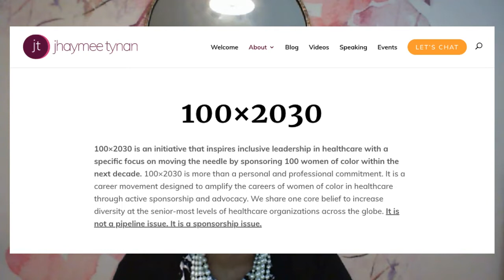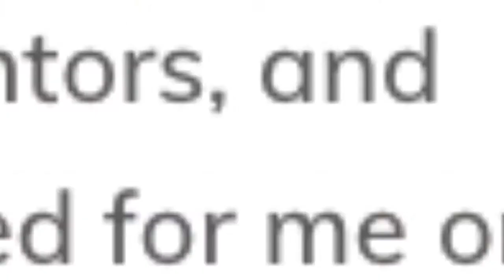Brand In Demand™ Case Study with Jhaymee Tynan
Want to see an actual example of The Trailblazers Method™ and how one of my students was able to build an amazing personal brand and is today living out her purpose as a thought leader, an executive and as a founder?

In this video I’ll take you behind the scenes and share an inspirational story with you of one of my recent branding students, Jhaymee Tynan.

You'll hear how Jhaymee used The Trailblazers Method™ to build her personal brand as a leader and founder, and is now attracting ideal opportunities within her career, along with securing partnerships, keynote speaking opportunities and she’s even secured a book deal.

Jhaymee’s story is similar to many women of color who identify as leaders in the workplace today. And she enjoys and thrives in her career as an executive and leader.

But Jhaymee’s pursuit of the seat at the table isn’t all that she is or wants for herself. And you’ll see in Jhaymee’s story that she’s not only a leader within a major healthcare firm, but she’s also a founder for the 100x2030 initiative.

If you're ready to begin building your personal brand, consider registering for the Brand In Demand™ program.